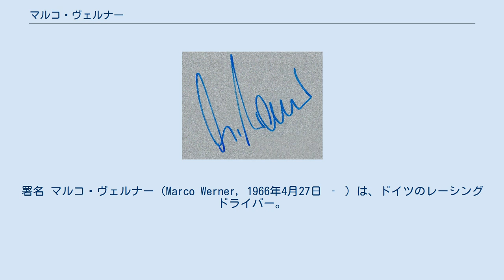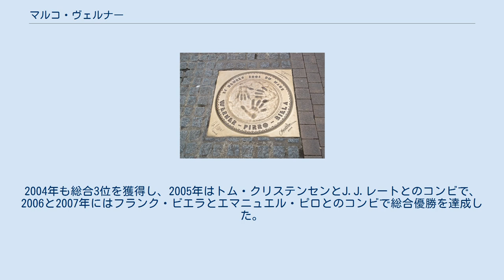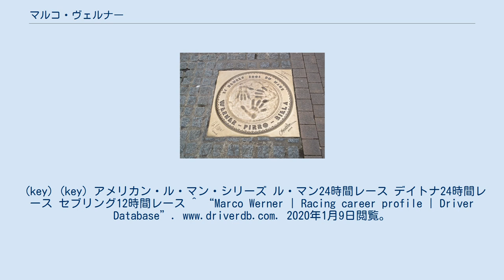マルコ・ヴェルナー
署名 マルコ・ヴェルナー（Marco Werner，1966年4月27日 ‐ ）は、ドイツのレーシングドライバー。
同国のドルトムント出身。
 マルコ・ヴェルナー フォーミュラレースでキャリアをスタートさせ、1992年のドイツ・フォーミュラ3選手権では、後にF1ドライバーとなるペドロ・ラミーとタイトルを争いの末、シリーズ2位となる。
 しかし、F1に参戦するチャンスを獲得することはできず、1993年からドイツツーリングカー選手権に参戦を開始し、オペル・アストラで前半第4大会に出場した。
1994年からはドイツ・スーパー・ツーリングカー選手権（STWカップ）へと転向した。
翌年はBMWでスポット参戦するに留まったが、1996年はオペルチームよりオペル・ベクトラでフル参戦。
シリーズ10位となった。
1997年はホンダのワークスチームよりホンダ・アコードで出場した。
ランキング的には振るわなかったものの、ニュルブルクリンクでの第1レースで2位。
第2レースでは3位表彰台に上がった。
 ル・マン24時間レースにも2002年に初出場し、ミハエル・クルムとフィリップ・ピーターと共に参戦1年目ながら総合3位を獲得、翌年もクラス2位に入った。
2004年も総合3位を獲得し、2005年はトム・クリステンセンとJ.J.レートとのコンビで、2006と2007年にはフランク・ビエラとエマニュエル・ピロとのコンビで総合優勝を達成した。
またセブリング12時間レースでも2003年、2005年、2007年に総合優勝を達成した。
 2006年の優勝者のヴェルナー、ピロ、ビエラの手形。
(key) (key) アメリカン・ル・マン・シリーズ ル・マン24時間レース デイトナ24時間レース セブリング12時間レース ^ “Marco Werner | Racing career profile | Driver Database”. 2020年1月9日閲覧。